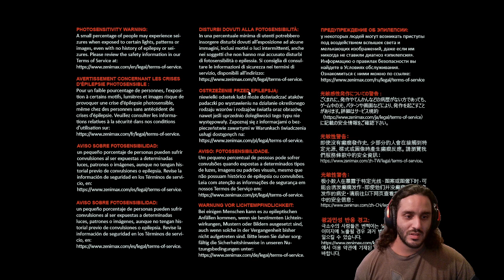Ending Doom One with a crash - Doom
This will be either a long or short series depending on how long the maps take. I will try to get though this fast while also enjoying this until I get to the doom wads that i haven't played yet and see what the last wads, legacy of rust, has to offer.

Some of these challenges, like pistol start, I have never tried before. It is a new experience for me and i welcome it.

Also how do you guys like the new thumbnail layout?